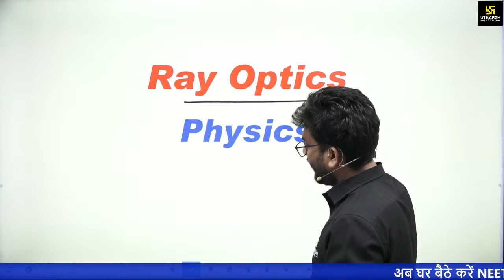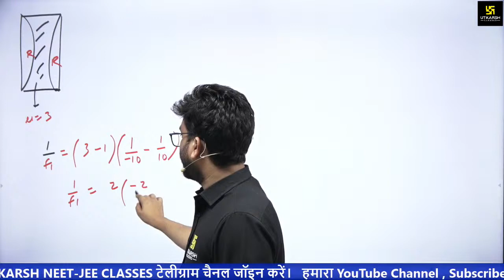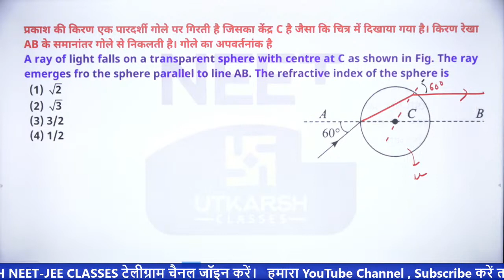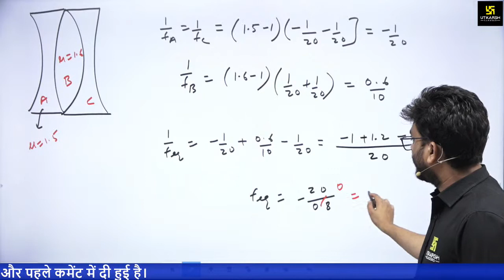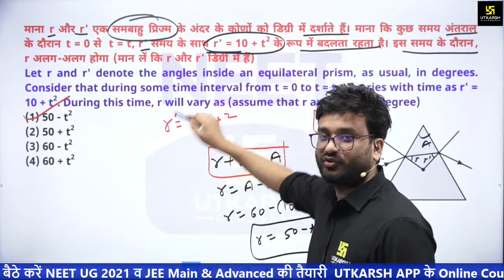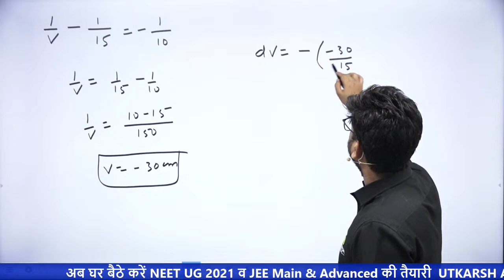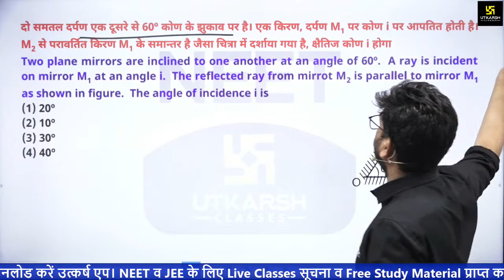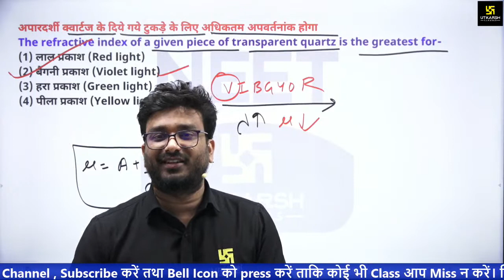NEET Gear Up MCQ Batch | Ray Optics Part 1 | Physics | Shriyesh Sir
UTKARSH Proudly Presents UTKARSH NEET/JEE OnlineClasses & Full Online Courses. Now Get Success In Your Upcoming Exams With Utkarsh App Online Courses.

◇  Why UTKARSH App for NEET & JEE online preparations ?
√ Online Assessments

05:30 AM - Current Affairs Show by Kumar Gaurav Sir
05:00 PM - Rajasthan Current Affairs by Narendra Choudhary Sir